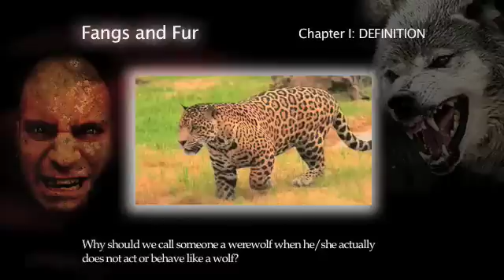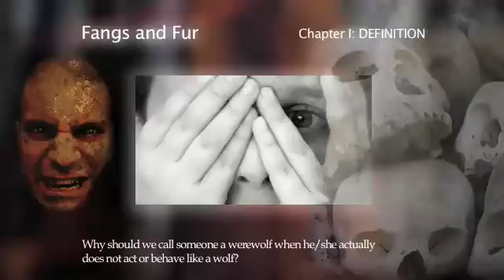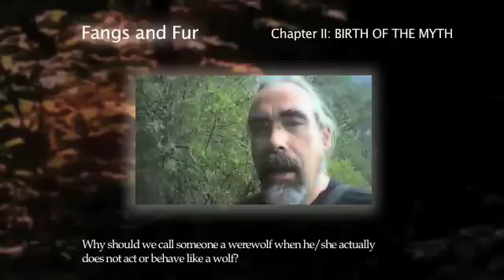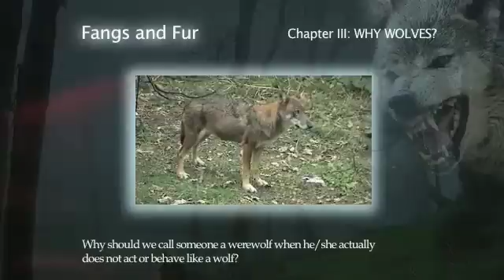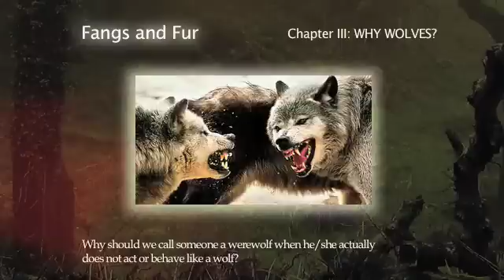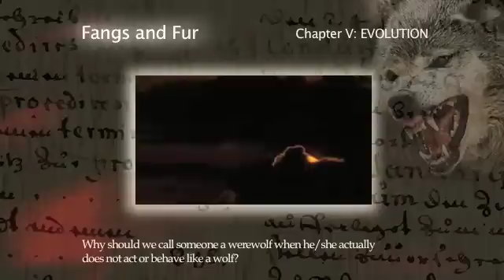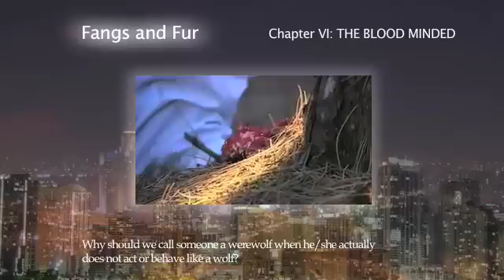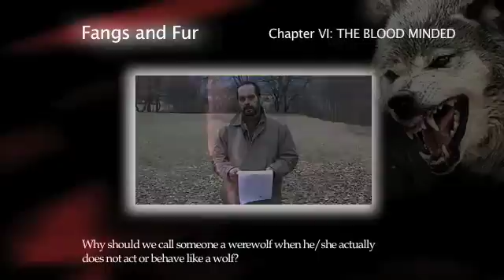Fangs and fur the movie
Why should we call someone a werewolf when he/she actually does not act or behave like a wolf?
A 10 minutes documentary by Italian director and wildlife photographer Michele Cogliati.
for an extra werewolf fiction.